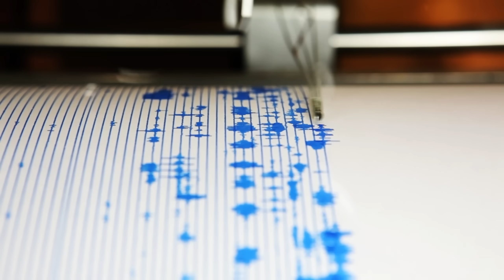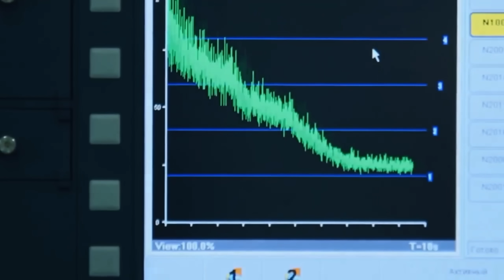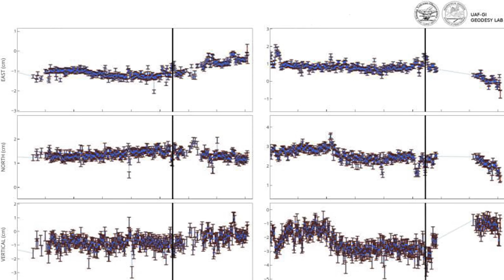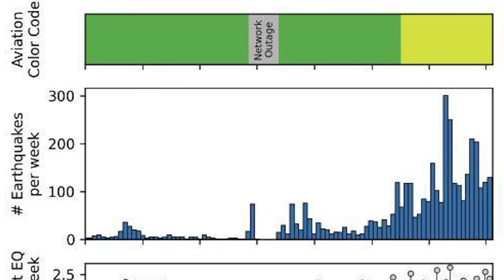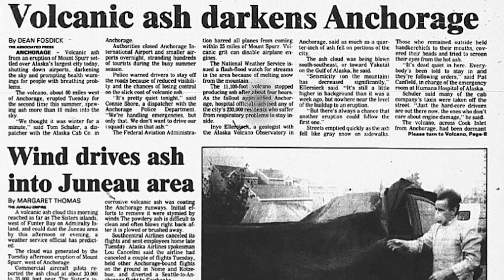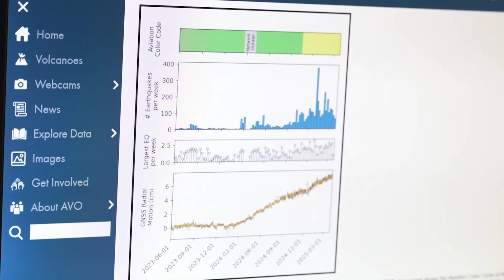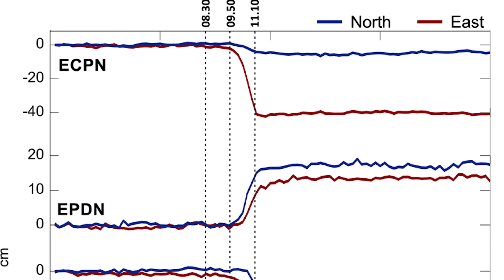Mount Spurr Is Preparing for a MEGAERUPTION — 350,000 Lives at Risk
Beneath Alaska’s ice and rock, earthquakes are quietly stacking up, pressure is building, and the signals scientists rely on are no longer clear. This is not a dramatic eruption yet. There is no ash in the sky. No lava on the slopes. And that is exactly what makes this moment dangerous.

In this documentary, we follow the weeks when Mount Spurr entered the most unpredictable phase of volcanic unrest, a phase where the data is incomplete, the warnings are uncertain, and more than 350,000 people in south-central Alaska sit inside the impact zone without feeling anything at all.

Past eruptions have shown that Mount Spurr does not need a massive explosion to disrupt daily life. Ash alone can shut down airports, flood neighborhoods, contaminate air, and isolate entire regions. And when a volcano is hidden under ice, the warning time can shrink without notice.

This is the story of a volcano preparing, of scientists trapped in the gray zone, and of how disasters can begin long before anyone realizes they’ve started.

• Why 73 earthquakes changed how scientists view Mount Spurr
• How ice and weather can hide dangerous escalation
• Why ash is a bigger threat than lava for Anchorage
• How uncertainty itself becomes the risk
• Why the next warning may come too late

mount spurr
mount spurr volcano
alaska volcano
alaska eruption risk
volcano unrest
volcano documentary
megavolcano
volcanic unrest explained
anchorage alaska
ashfall danger
volcano warning
earthquake swarm alaska
volcano monitoring
usgs volcano
alaska disaster
volcano alert
natural disaster documentary
earth science documentary
volcano eruption explained
scientists warn
volcano danger
earthly documentary
breaking science
volcano update
mount spurr eruption